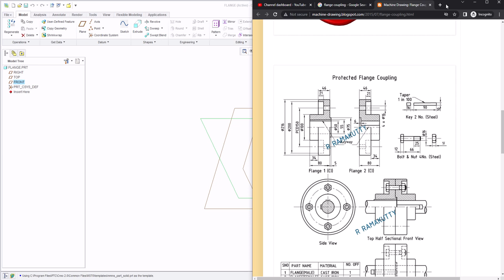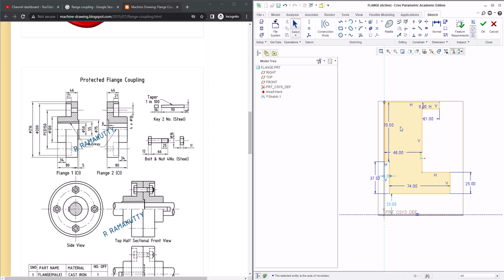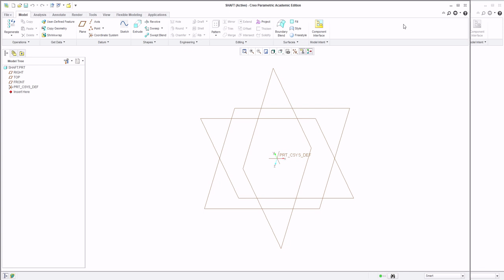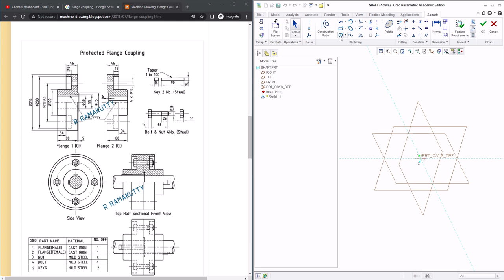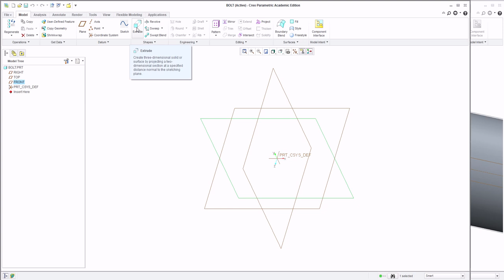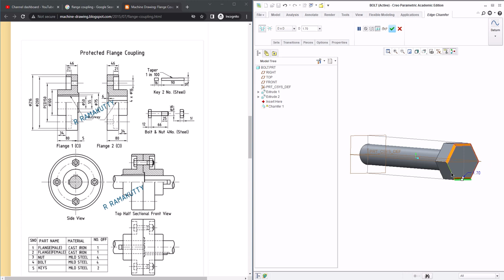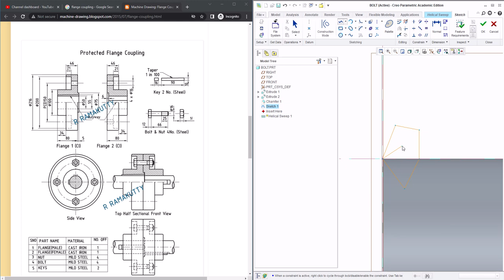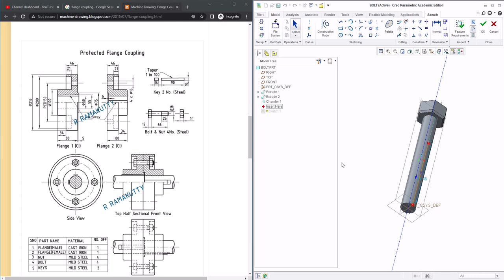Flange coupling 1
Flange coupling in in CREO